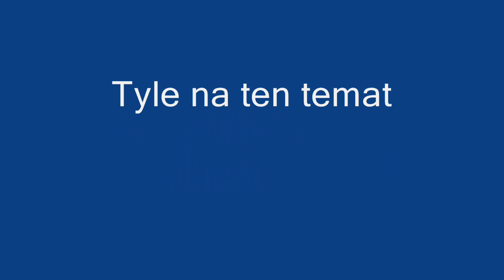Gothic2 The Returning Walka z Senyakiem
Pozdrawiam !